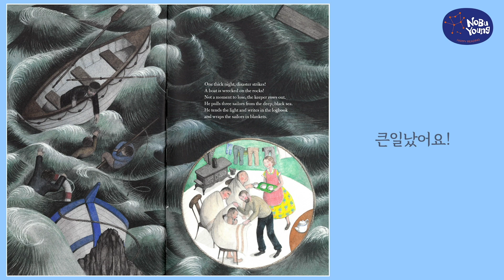노부영 Hello Light House By Sophie Blackall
매일 같은 곳에서 자리를 지키는 등대지기의 이야기
노부영 음원으로 새롭게 출시된 신간 도서를 만나 보세요:)